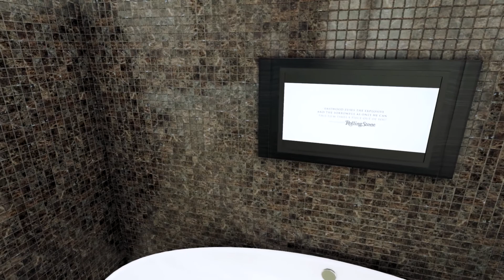UNREAL ENGINE 4 DEMO interior | videojuegos del futuro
Buenas todos! hoy os traigo un  "gameplay" especial ya que es una demo del motor grafico de nueva generacion unreal engine 4, como podreis ver los graficos son casi casi reales, espero que lo disfruteis y cualquier opinion o comentario es bienvenido, saludos y like y comparte si te ha gustado el video un saludo!

Aquí dejo el enlace para que podáis descargar la demo y probarla, disfrutadlo!